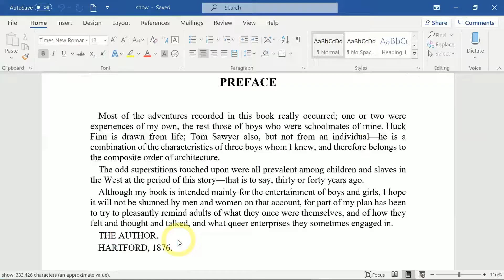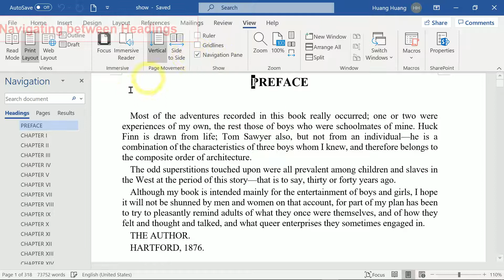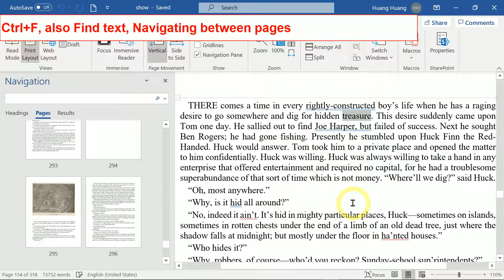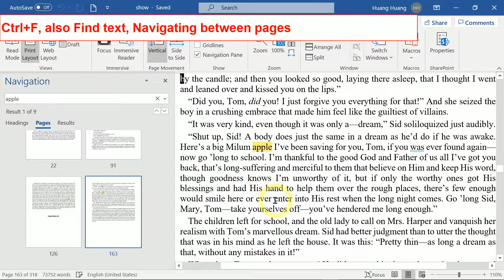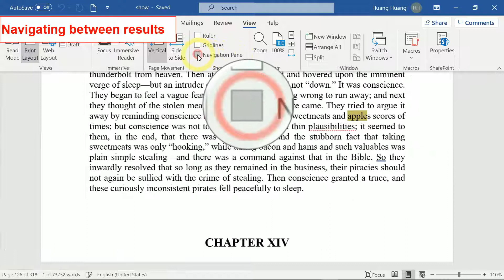Navigate Headings, Pages and Results - Word in Office 365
'View / Navigation Pane' to Navigate between headings, pages. When you find text, you could navigate between results.
I will show you:
    Open Navigation Pane
    Close Navigation Pane
    Move Navigation Pane
    Size Navigation Pane
    Navigate between headings
    Navigate between page
    Find text. By the way, 'Ctrl+F' also trigger find function.
    Navigate between results
# Office 365 Word FREE Tutorial, Step by Step.

About 30% cheaper than Office 365 Home